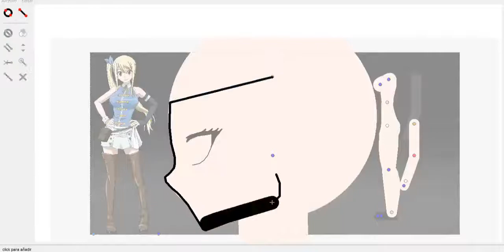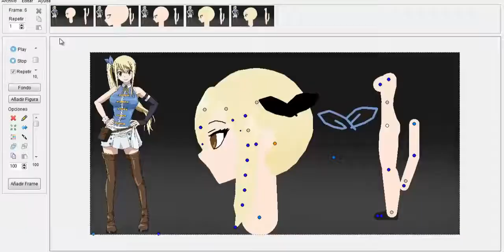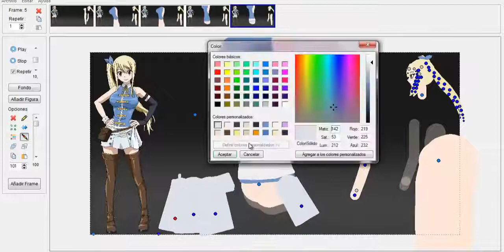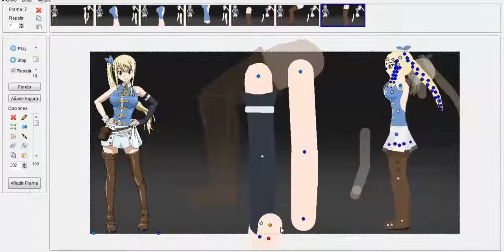lucy heartfilia de fairy tail en pivot 4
aquí encontraras todos mis figuras para descargar en enlace directo